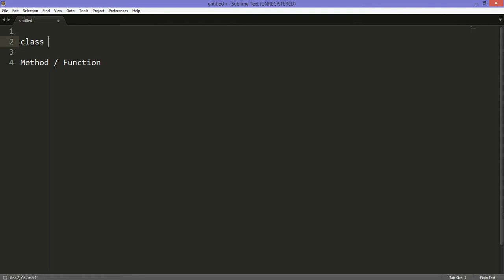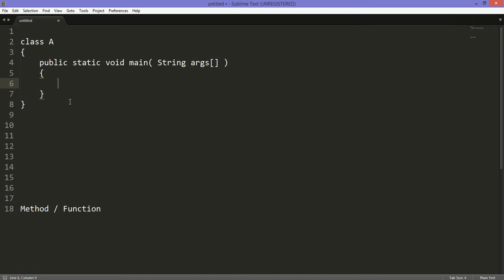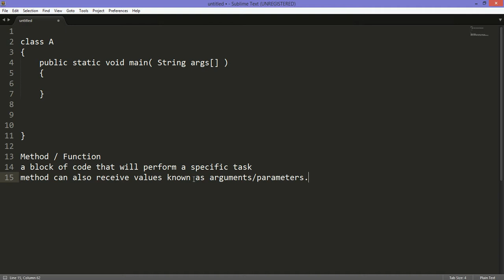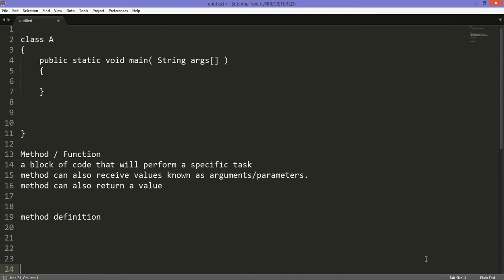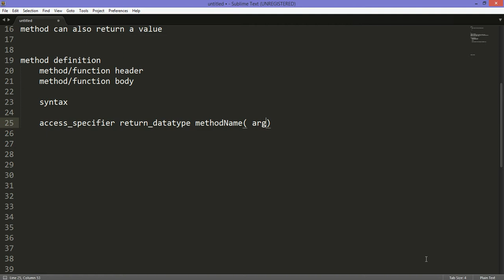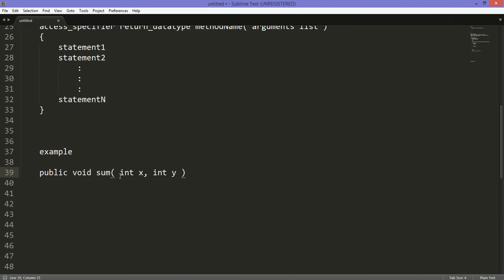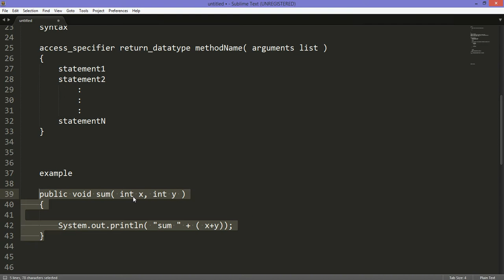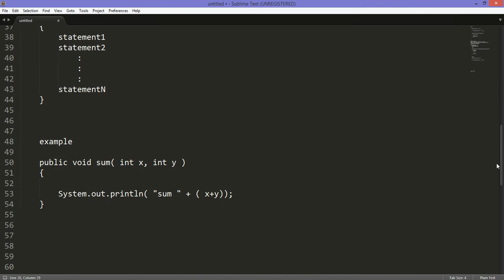57. Methods/Functions in Java - Pashto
Video is an introduction to Methods in Java
All this is explained in Pashto.

Method / Function
a block of code that will perform a specific task
method can also receive values known as arguments/parameters.
method can also return a value
it provides code reusability

how to use Methods in Java
method definition
two steps
 method/function header
 method/function body